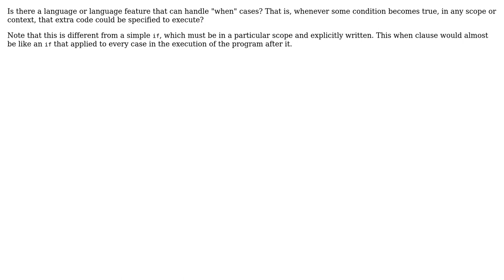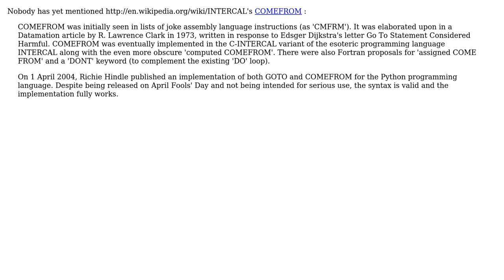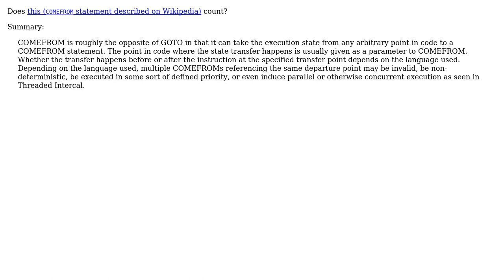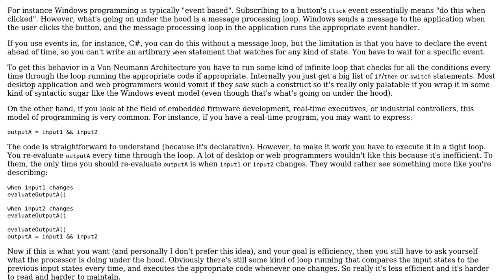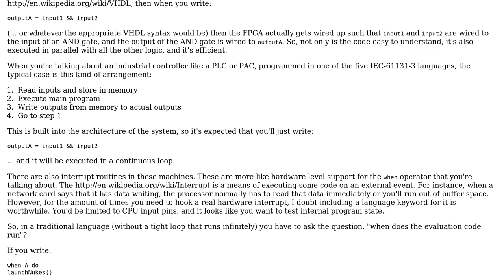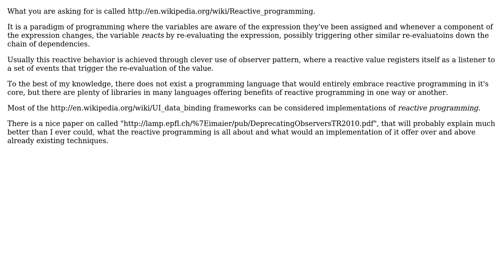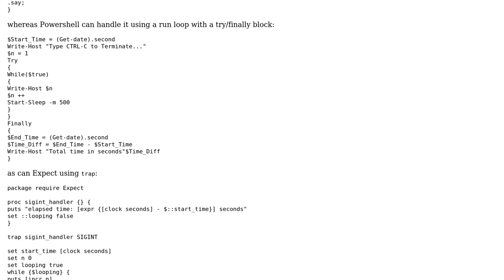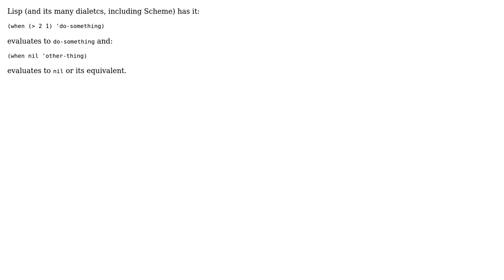Software Engineering: Is there such a thing as a "when" statement? (21 Solutions!!)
Software Engineering: Is there such a thing as a "when" statement?

With thanks & praise to God, and with thanks to the many people who have made this project possible! | Content (except music & images) licensed under CC BY-SA | Music | Images & others | With thanks to user WindScar user Victor Hurdugaci user user281377 user user1118321 user tdammers user Scott Whitlock user Roland Tepp user ptyx user Paul Sweatte user mouviciel user Macneil user loudandclear user John R. Strohm user JB King user Frank Shearar user Donal Fellows user DeadMG user Danny Varod user Ben Voigt user BenjaminB user Akash user Adam Lear and the Stack Exchange Network Trademarks are property of their respective owners. You are responsible for your own actions.